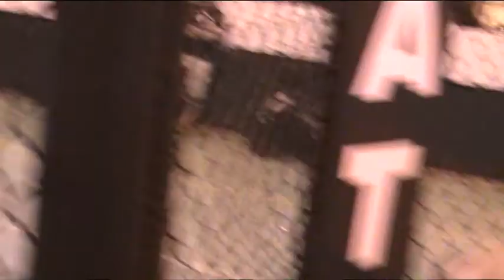David Kozma (JMFS) - Vaclav Pribyl (GCF Team)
GCF 4 : New Talents

17.6. Ricany u Prahy